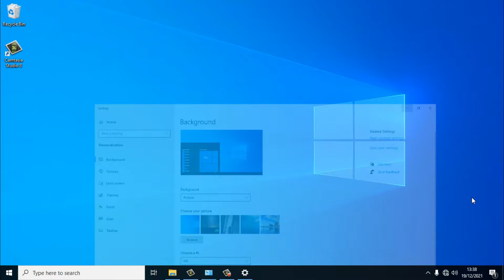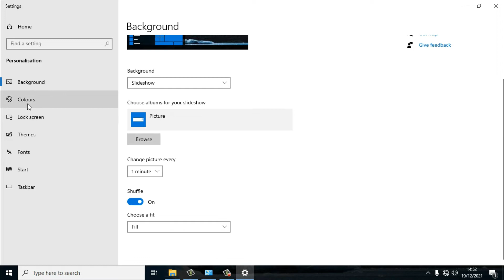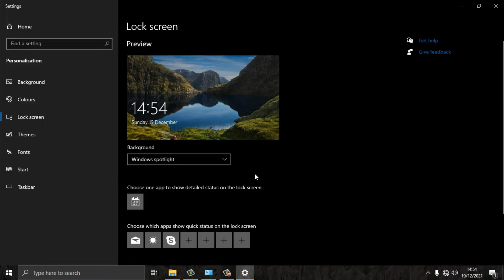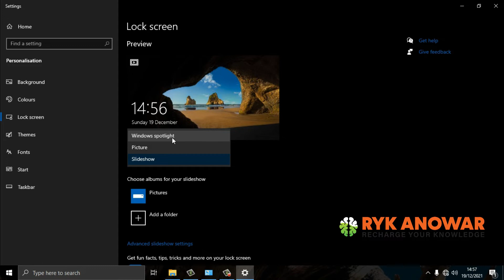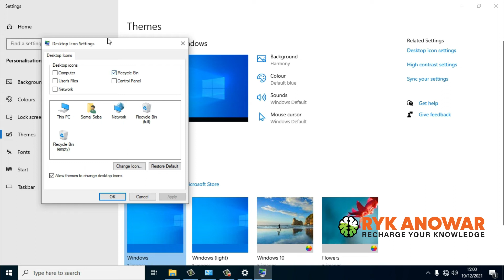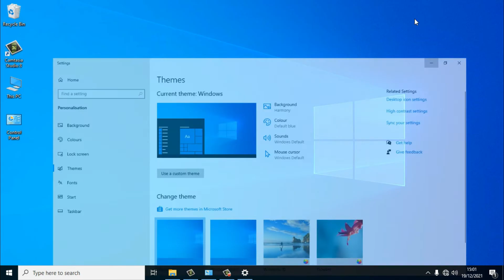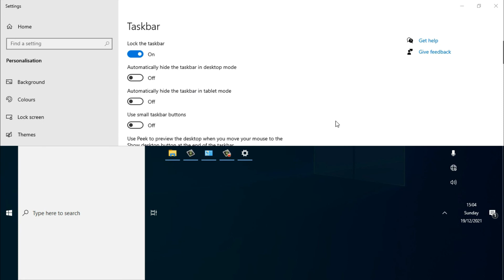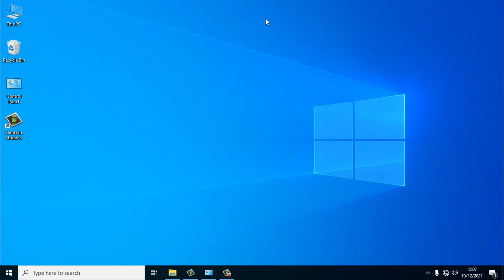Windows 10 Personalise command Details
এই ভিডিও এর মাধ্যমে আপনি খুব সহজেই ডেক্সটপে মাউসের ডান বাটনে ক্লিক করে  আপনার কম্পিউটারে Personalise command গুলি নিজেই নিজের মত করে সাজাতে পারবেন।
যেমন:
Windows Taskbar rotate
Desktop Icon Hide/Unhide
Windows Taskbar Hide and Unhides
windows 10 Picture/3D Text Slide Show
Windows 10 computer Background/Theme Change
Bring This PC, Control Panel, Document etc Icon
and Also more tips wait for you.